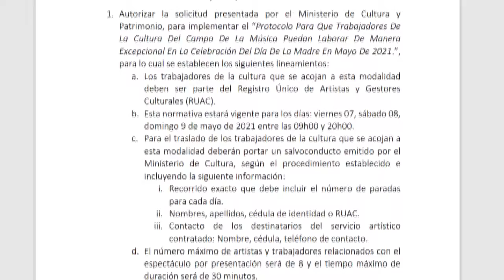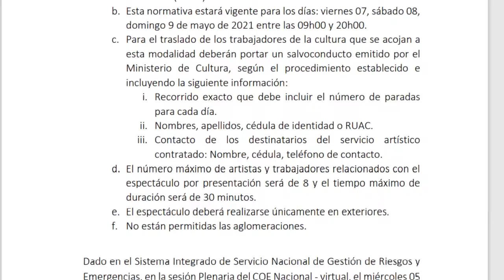COE Nacional dio luz verde a serenatas por el día de la madre | Noticias | Zaracay TV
El COE Nacional decidió autorizar a mariachis y músicos brindar serenatas por el Día de la Madre. Esto permitirá que se realicen eventos en exteriores para celebrar a las madres ecuatorianas.  Del viernes 7 al domingo 9 podrán laborar en horario de 09:00 a 20:00, pese al confinamiento obligatorio por el estado de excepción.